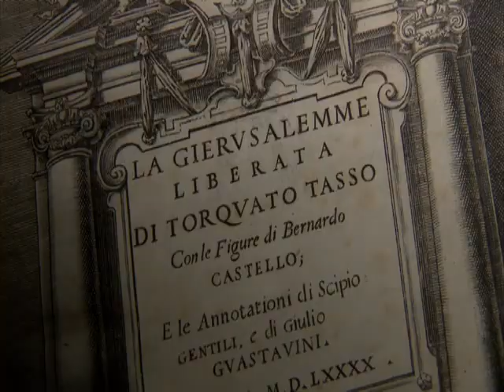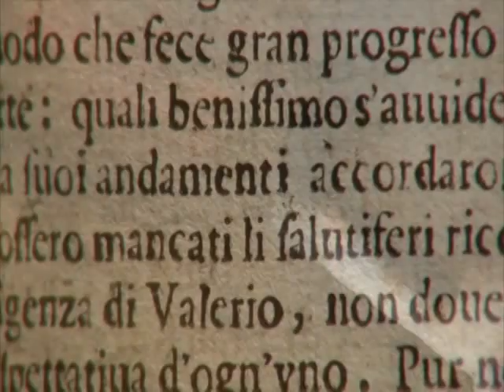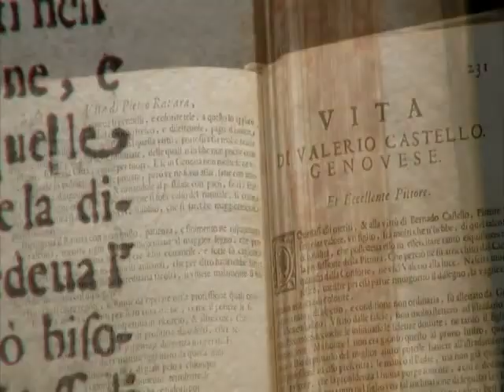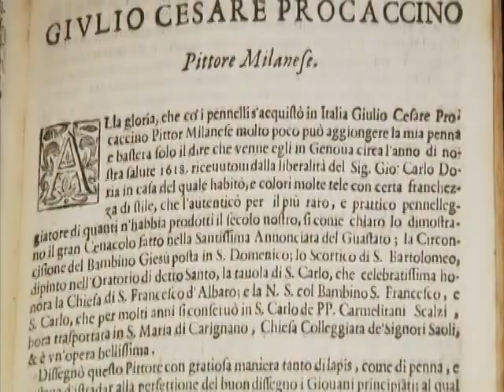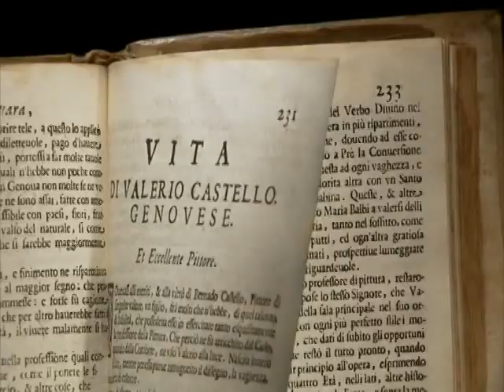Valerio Castello 1624 -- 1659. Genio Moderno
Il Museo di Palazzo Reale ospita, dal 15 febbraio al 15 giugno 2008, la prima grande rassegna monografica dedicata al pittore genovese Valerio Castello.
L'arte di Valerio Castello apre le porte alla grande stagione barocca genovese. Genio assoluto della pittura di metà Seicento, è l'interprete di una nuova e più libera concezione dello spazio dipinto. Ebbe il merito di spingere il naturalismo figurativo dei suoi celebri predecessori d'inizio secolo, da Bernardo Strozzi al Grechetto, verso gli orizzonti di una decorazione libera, dinamica e totale.
Il percorso della mostra conduce dalle origini, dense di richiami manieristici, alla maturità artistica di Valerio Castello, fondata sul concetto di spazialità barocca, presentando per la prima volta al grande pubblico un centinaio di opere provenienti dalle più prestigiose collezioni pubbliche e private del mondo. Alle numerose tele di Valerio Castello sono affiancati dipinti realizzati da artisti quali Parmigianino, Giulio Cesare Procaccini, Anton Van Dyck e Rubens, che, in qualche misura, contribuirono alla formazione del grande maestro genovese. Una sezione è dedicata agli artisti che costituirono l'operosa cerchia di Valerio (Biscaino, Cervetto, Merano, Magnasco).

Curatori
Marzia Cataldi Gallo , Camillo Manzitti , Luca Leoncini, Daniele Sanguineti

Mostra organizzata dalla Soprintendenza per i Beni Architettonici e Paesaggistici della Liguria e dalla Soprintendenza per i Beni Storici, Artistici ed Etnoantropologici della Liguria, in collaborazione con Palazzo Ducale S.p.A.